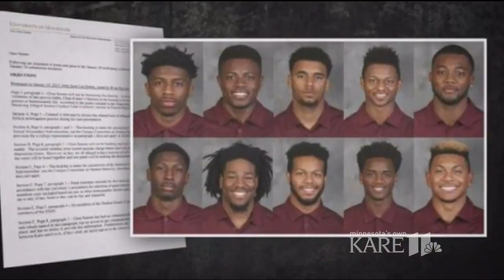Final report on University of Minnesota football scandal